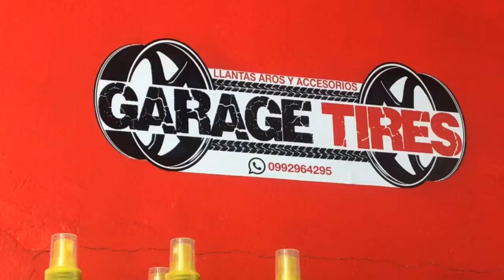Garage Tires en Puyo